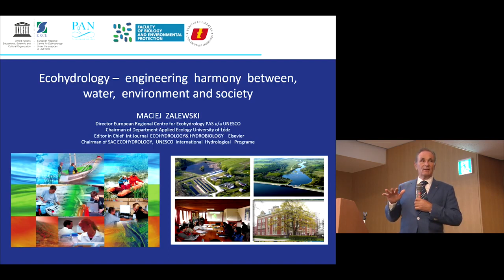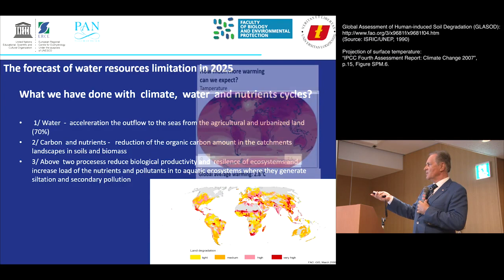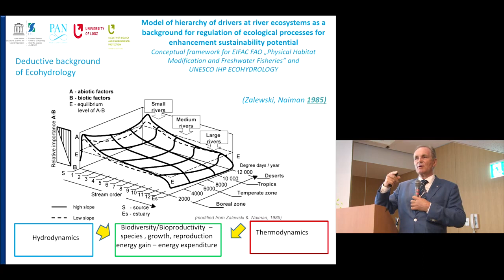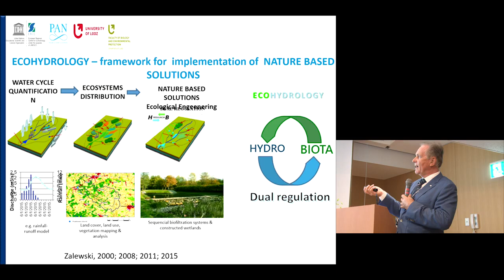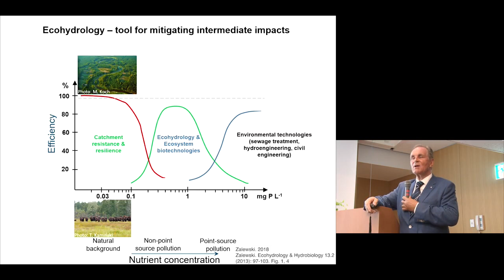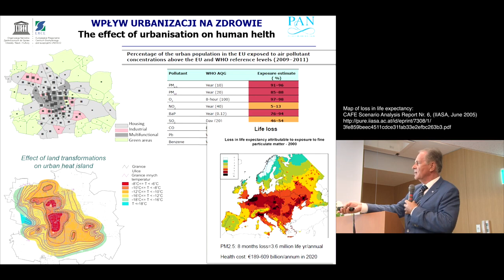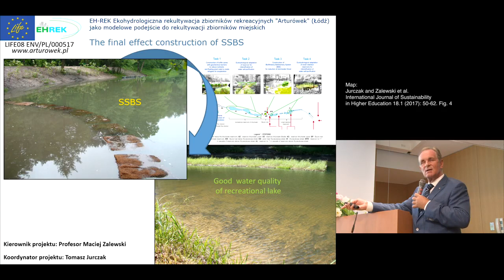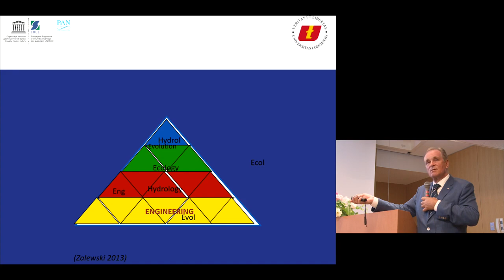Kyoto U International Inaugural Symposium for UNESCO Chair on WENDI Session 2 Maciej Zalewski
International Inaugural Symposium for UNESCO Chair on Water, Energy and Disaster Management for Sustainable Development

Session 2: Expert intervention I
"Ecohydrology – engineering harmony between water, environment and society"
Prof. Maciej Zalewski
Director, European Regional Centre for Ecohydrology of the Polish Academy of Sciences & Chairman, Department of Applied Ecology, Faculty of Biology and Environmental Protection, University of Lodz, Poland

Kyoto University

日本語ページはこちらからご覧ください。